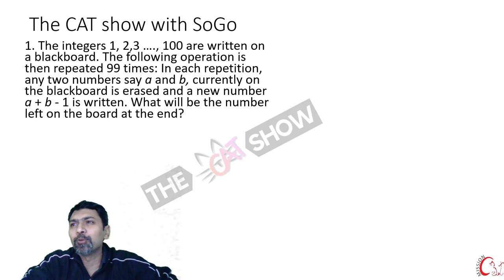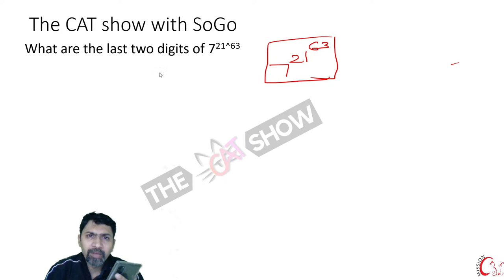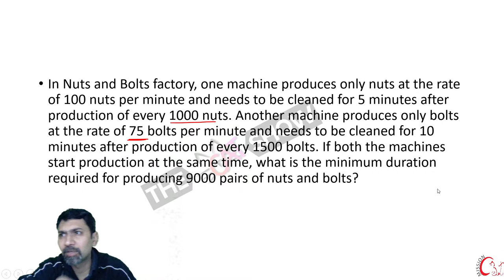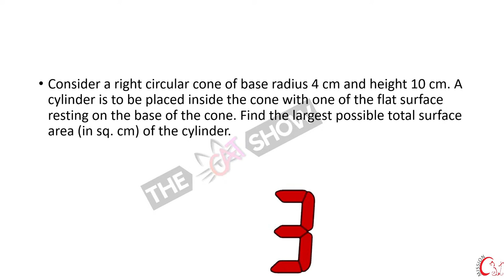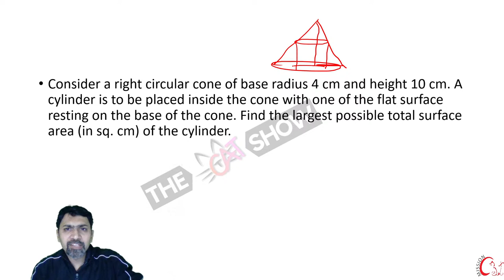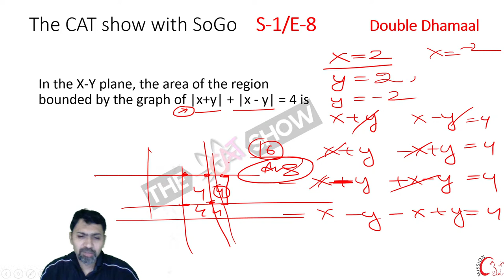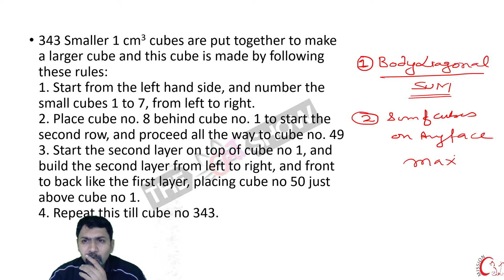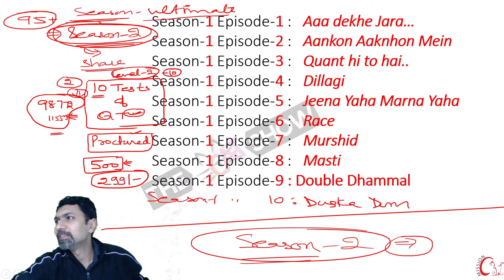The CAT Show with SoGo | Must Do CAT Questions I CAT 2020 I Episode 10 | IIM A| 10PM EveryNight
MissionCAT presents

The CAT Show with SoGo, IIM A, Coach MissionCAT, 11 Times 99+%iler @10PM EveryNight

3 Seasons
30 Episodes
300+ Concepts
500+ Questions

An Ultimate End Game for CAT2020
- Achiever's Talk
- 500 Must do Questions before CAT
- KBM - Kaun Banega MBA Contest (One DI Set will be provided to solve at the end of the show everyday, whoever will send the solutions first will WIN the "SoGo Quant Challenge Test Series")

Everyone, Mark your calendars, as this will give the best last mile Preparation  Boost needed to you for Cracking CAT.

Starting 29th October, 2020
Live on YouTube @10 PM

To be a part of The CAT show Register free
(Open for first 500 registrations). Register quick !

SonySir is an Alumnus IIM Ahmedabad, with a record of cracking CAT 11 times 99%iler & above.

Also, you Can join our Telegram Channel for more premium content and updates regarding B-school entrance exams...

After Downloading the App please join Batch with Code: "YTCAT2020"

Mission CAT
Get Branded for Life